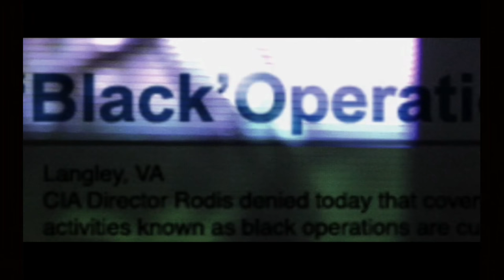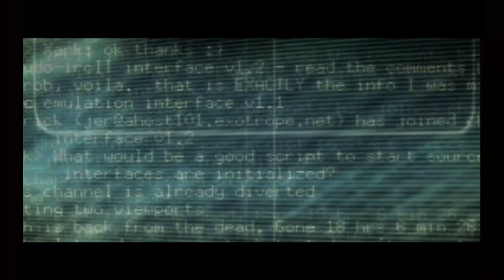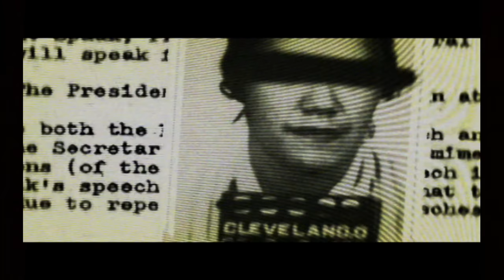Black (Original Xbox) - Xbox One X 4k Enhanced - Quick Play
This Quick Play is Criterion's original Xbox game "Black". I play the game on the Xbox One X in 4k and give you my thoughts. Let me know your thoughts or memories about playing Black the first time around in the comments section below.

Note, while I said it was early for first person shooters on consoles. I'm well aware of the numerous ones before hand like Medal of Honour and Call of Duty etc. I mean I feel that it really wasn't refined enough until a year or two later on the most part.

Tag List :
Xbox , Xbox One , Black Game , Xbox One X Enhanced , 4k, Quick Play, Quick Look , 60 FPS , game , OG Xbox, Original Xbox, Backcompat , Backwards Compatibility , Back Compat , Back-compat, Quick Play , Lets Play